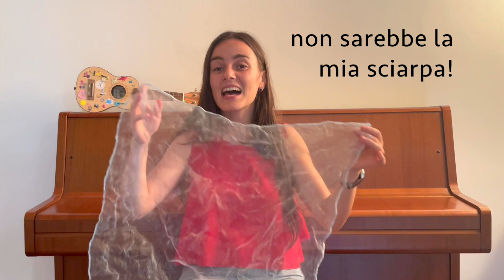4 ANGOLI - Canzone sul Quadrato per Bambini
Oggi vi presento una canzone intitolata “4 Angoli”! 🎶

In questo video, i bambini impareranno a riconoscere la forma del quadrato esplorando gli oggetti intorno a noi, come coperte, cuscini e mantelli, tutti con 4 angoli!
Sarà un’occasione perfetta per divertirsi cantando e contando insieme, scoprendo la magia delle forme in modo semplice e coinvolgente.

Ecco il testo della canzone:

"La mia sciarpa ha 4 angoli, 4 angoli ha la mia sciarpa.
Se non avesse 4 angoli non sarebbe la mia sciarpa.

La mia coperta ha 4 angoli, 4 angoli ha la mia coperta.
Se non avesse 4 angoli non sarebbe la mia coperta.

Il mio cuscino ha 4 angoli, 4 angoli ha il mio cuscino.
Se non avesse 4 angoli non sarebbe il mio cuscino.

Il mio mantello ha 4 angoli, 4 angoli ha il mio mantello.
Se non avesse 4 angoli non sarebbe il mio mantello."

Vi piace questa nuova canzone?